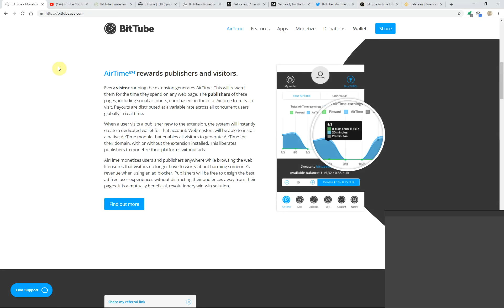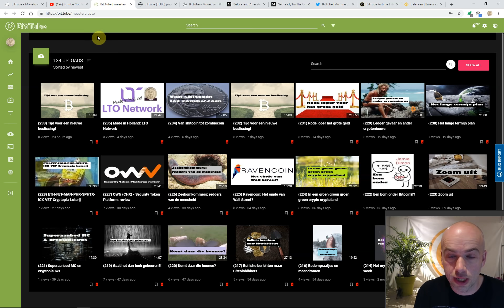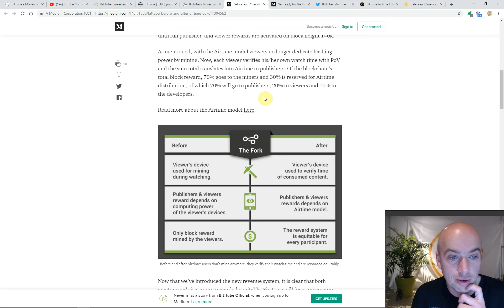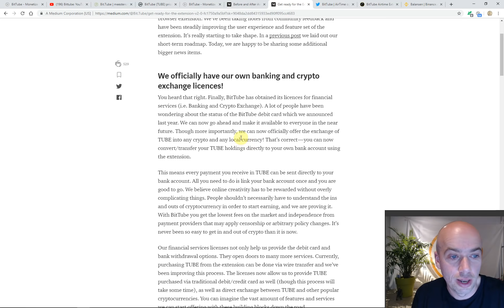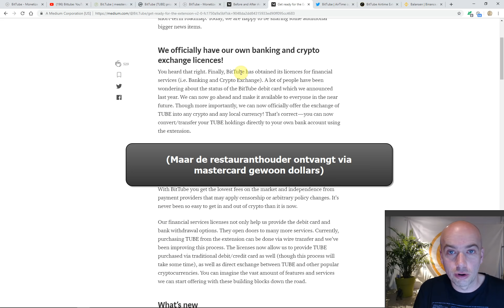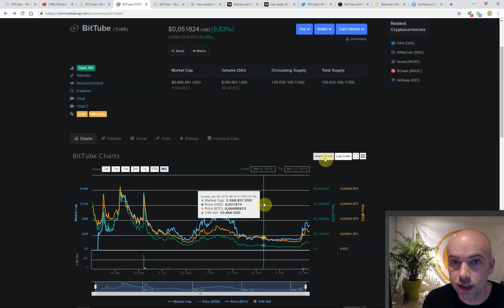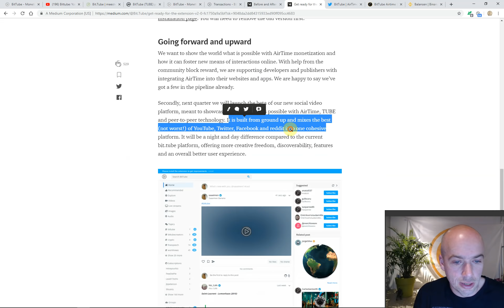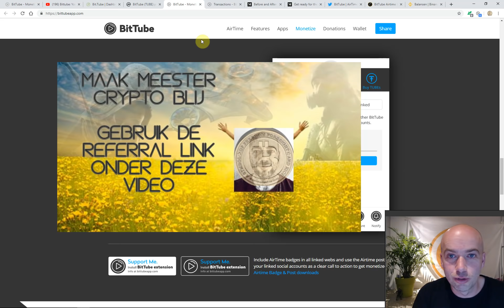(237) Airtime: Surfend rijk worden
Geld verdienen terwijl je doet wat je altijd al doet.
Surfen op het web, e-mailen, video's kijken, facebook, noem maar op.
En ondertussen komt het geld langzaam binnen gedruppeld.
Geld, met potentieel een zeer hoge groeiwaarde, wanneer het platform slaagt in zijn opzet.
En de potentie is er volop.
Airtime: BitTube verruimt zijn horizon.

Alle uitzendingen zijn ook te zien op Bit.tube (en daar verdien jij crypto door te kijken naar video's - en ook ik verdien crypto als je daar kijkt)

Wanneer je vragen hebt, of tips of gewoon zin om over cryptocurrency te praten, kom dan bij onze Discord CryptoClub

Mocht je lid willen worden van een van onderstaande beurzen, gebruik dan a.u.b. onderstaande links. Hiermee ondersteun je dit kanaal, bij Coinbase krijg je bovendien zelf ook € 8,-, bij de andere beurzen kost het je zelf niets: